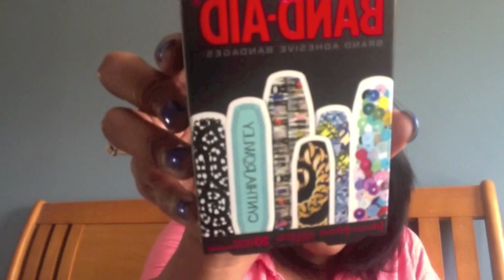Nina's Birchbox June 2012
co-founder Nina Perez opens her June 2012 Birchbox.